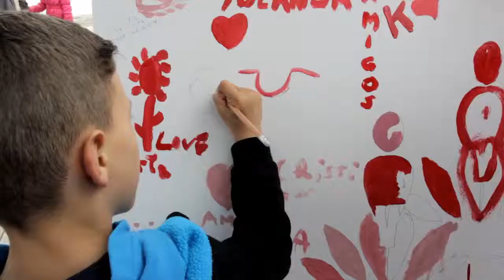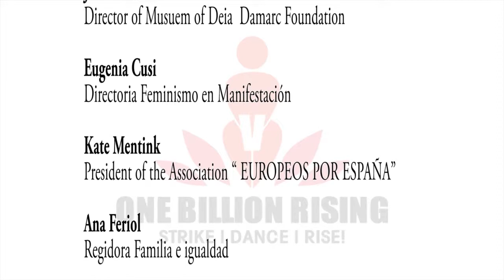One Billion Rising 2015 - Palma de Mallorca, España.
- UNA DE CADA TRES MUJERES EN EL PLANETA SERAN VIOLADAS O GOLPEADAS DURANTE SU VIDA
- MIL MILLONES DE MUJERES VIOLADAS ES UNA ATROCIDAD
- MIL MILLONES DE MUJERES BAILANDO ES UNA REVOLUCION
Este 14 de febrero de 2015, estamos invitando a Mil Millones de Mujeres y aquellos que las amen a CAMINAR, BAILAR, LEVANTARSE y DEMANDAR un final a esta violencia. MIL MILLONES LEVANTANDOSE moverá la tierra, activando mujeres y hombres a través de las más de 200 ciudades participantes. V-Day quiere que el mundo vea nuestra fuerza colectiva, nuestros numeros, nuestra solidaridad mas allá de las fronteras.
Como se ven MIL MILLONES LEVANTANDOSE? El 14 de Febrero de 2015, se verá como una REVOLUCION.

El pasado 14 de Febrero de 2015 en Palma de Mallorca, España, varios miembros de KreaKolektiva se unieron para participar en este evento con la creación de material fotográfico y videográfico que permitirá al evento en la isla, conectar con los cientos de otras ciudades en el mundo participando.

¡¡Nos vemos el 14 de Febrero de 2016!!